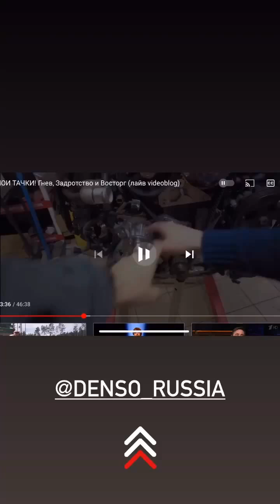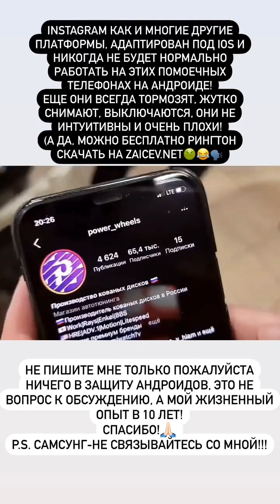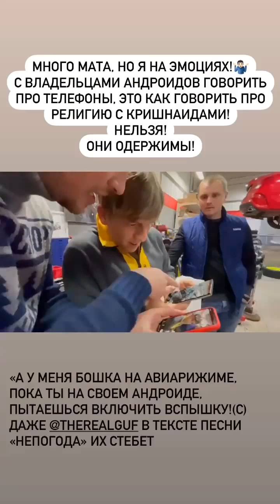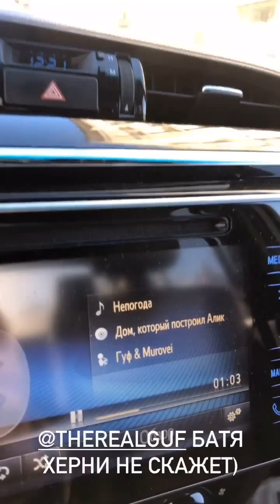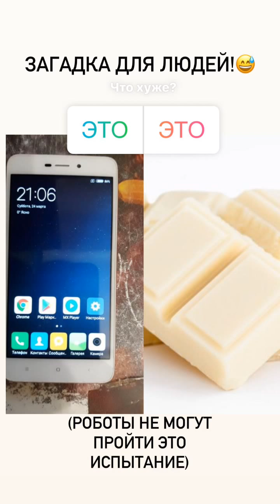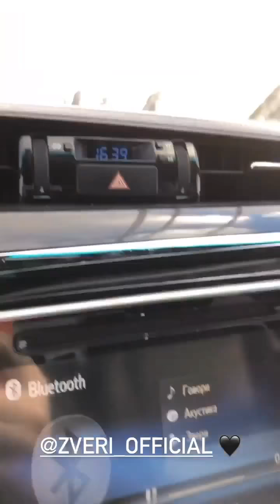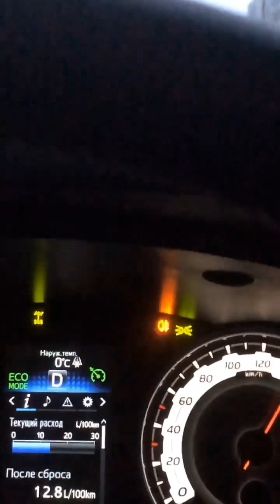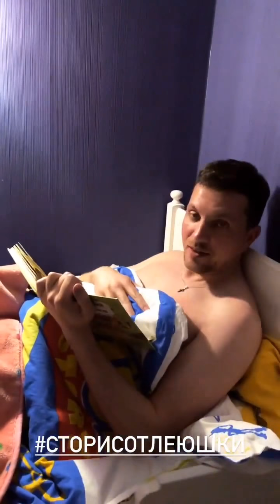Никита Шиков (Instagram stories от 2.03.21)